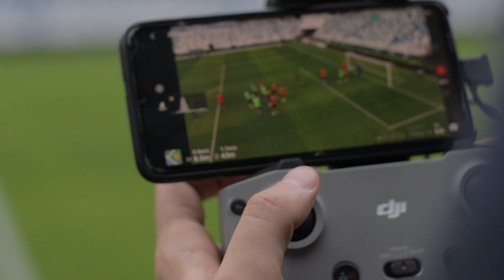БалтикаВолгарь: PRE-MATCH LIVE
Предматчевая тренировка команды на стадионе «Калининград» — без комментариев.